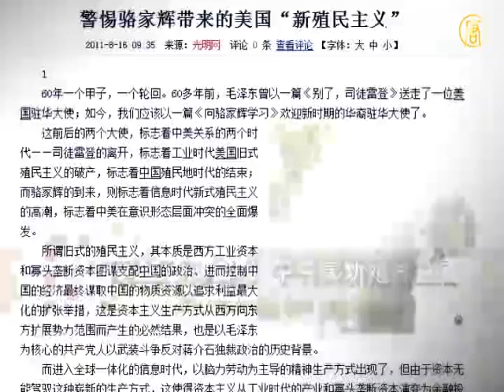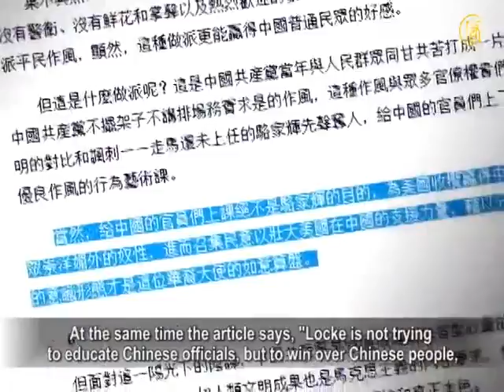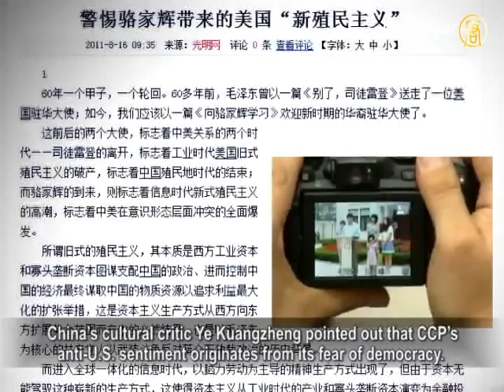Locke Tagged "Neo-colonialist"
U.S. Ambassador to Beijing Gary Locke's "backpacker"
debut shows his rectitude, wining Chinese people's acclaim.
However, Guangming Daily, Chinese Communist Party's
(CCP) mouthpiece media, denounces on its website
Locke's style as "American neo-colonialism." It expresses
worry that U.S. officials will win over Chinese people's heart.
Comments say that Guangming Daily tries to instigate
anti-American sentiment in the age of open information.
That will only bring ridicule. Later, Guangming Daily
removed the article from its website.

Entitled "Beware Of Locke's Neo--colonialism," the article
directs its attack to the new American ambassador.
It admits, Locke brought no followers to his post, no guards,
no flowers or applause, but only his family with large bags.
This conduct is in sharp contrast to the Chinese bureaucrats,
winning the acclaim of many ordinary Chinese people.
At the same time the article says, "Locke is not trying
to educate Chinese officials, but to win over Chinese people,
to strengthen Chinese people's fawning servility,
and to break up China's ideology."
The article claims, "Locke's performance of incorruptibility is
a despicable intention of instigating political unrest in China."
Former New York Times news assistant Zhao Yan said,

CCP's hack writers always make an enemy of America
and the modern civilized society.
They keep seeking to instill panic in Chinese readers.

Zhao Yan: "If anything that belongs to others is bad, how
about your (CCP's) luxury office buildings and mansions?
Isn't that a replication of Maoism
from the Cultural Revolution?"
Zhao pointed out that communist China has regarded
America as the greatest enemy from the Mao era.
But in fact America provided generous support to China
during World War II.
And back in history, it returned all the Boxer Indemnity
to China to fund the establishment of Tsinghua University.
Zhao Yan: "Ever since the Korean War in 1950s,
CCP has depicted the United States as the biggest enemy,
because it knows that if a democratic system is established
in China, its tyranny will come to an end.
That is how they deceive Chinese people
with America as an enemy."

China's cultural critic Ye Kuangzheng pointed out that CCP's
anti-U.S. sentiment originates from its fear of democracy.
Ye: "America indeed has undermining power against many
totalitarian regimes in terms of thinking, behavior and values.
So totalitarian states show great resistance and fear
toward America's value system and social institutions."
CCP's hack writers, however, spare no effort
in distorting facts to legitimatize CCP's rule.
Beijing constitutional scholar Chen Yongmiao pointed out
that CCP's anti-American sentiment
is actually a resistance toward
the Western constitutional democracy.

Chen Yongmiao: "Whatever it (CCP) says, it just wants
to block the trend of constitutional government,
the trend of democratization. The West provides
the best examples of constitutional democracy,
so CCP just tries to counteract the West's influence.
It incites extreme nationalist sentiments to serve its rule."
Locke and Biden's style of incorruptibility is in sharp contrast
to the luxurious style of Chinese officials.
It is an exposure of the ugly communists' dictatorship face.

Even the Guangming Daily article lamented:
"If CCP cannot take the initiative to consciously remove
the virus in its bureaucracy,
if CCP cannot separate itself from the government,
it can only watch Locke winning Chinese people's hearts!"
Zhao Yan: "If they (CCP) cannot learn incorruptibility from
Biden and Locke on how an official should perform his duty,
CCP will sooner or later decline because of corruption.
This cannot be saved by economic development.
We have seen that both Gaddafi and Mubarak have lost
their political power because of corruption."

NTD reporters Qin Xue and Xiao Yu.